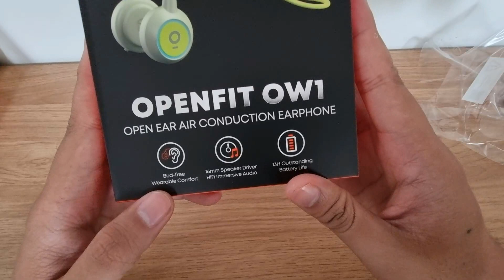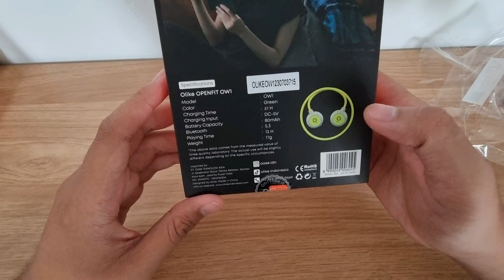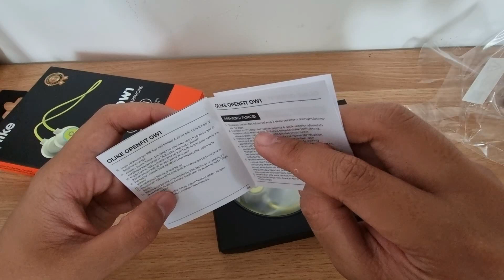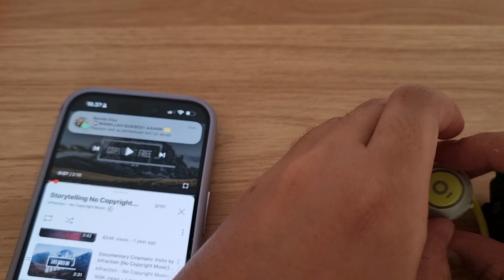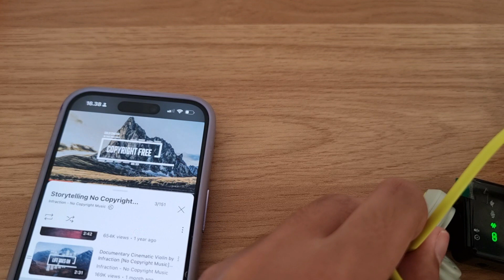Open ear air conduction earphone harga 80ribuan❗❗Review Openfit Olike OW1❗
Review barang-barang❗ Tonton Sampai Habis Ya!!